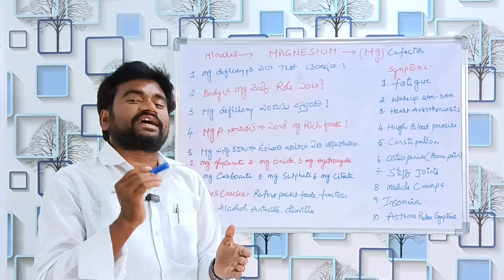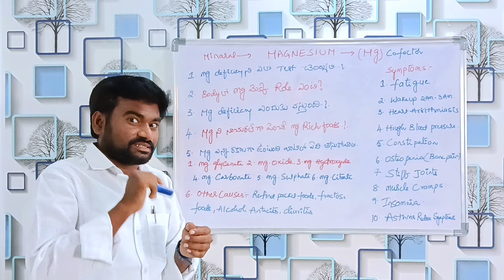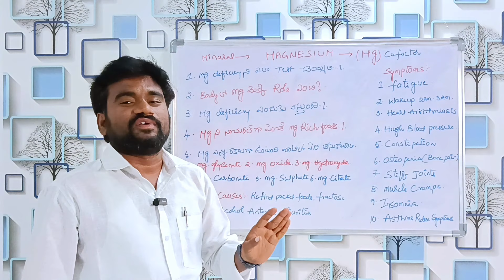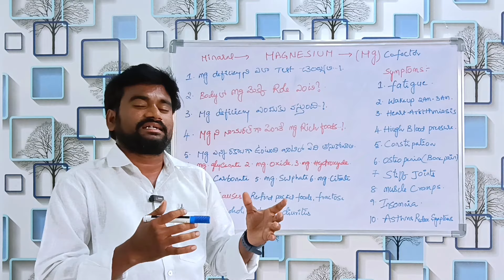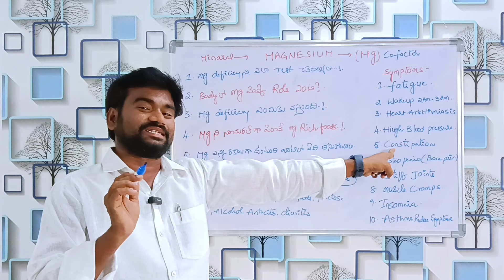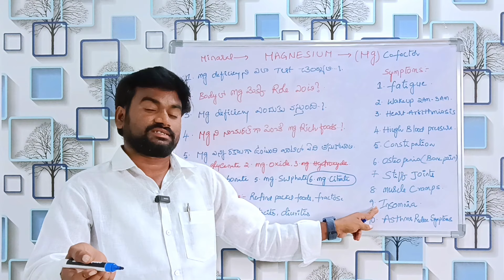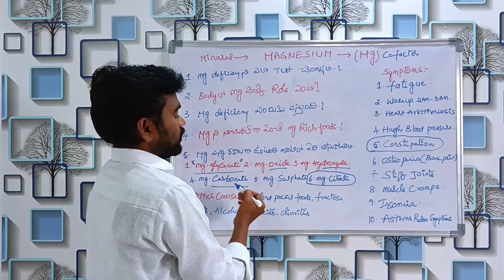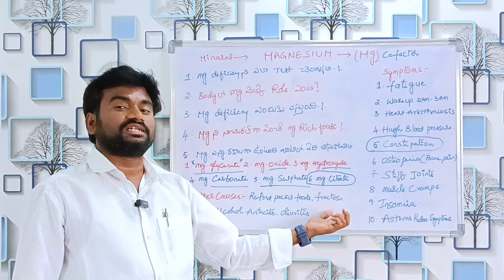Magnesium Deficiency symptoms and causes | how resolve it | most important mineral | pharma&health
mg is most imp mineral in the human body to run so many chemical reactions
please watch complete video for full knowledge
please